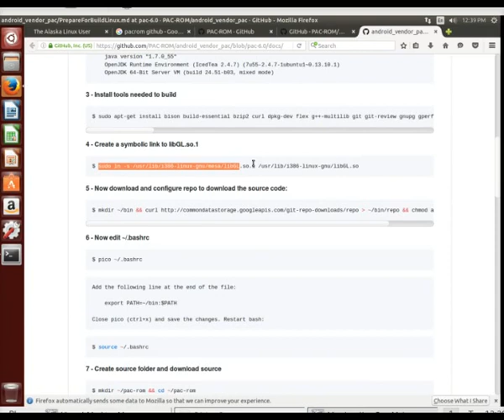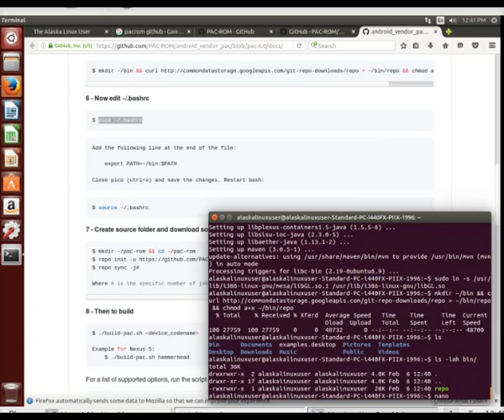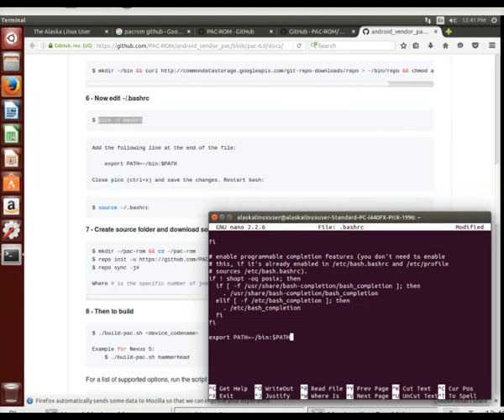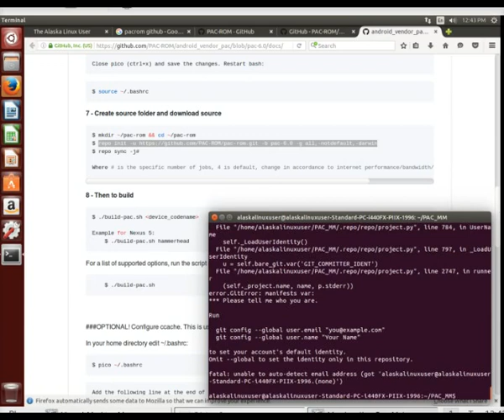Marshmallow: PACROM Repo Sync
Marshmallow: PACROM Repo Sync while making Android custom ROMs and Kernels.